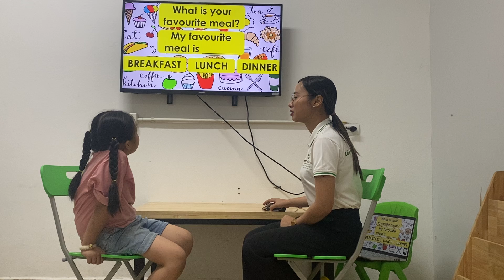K191A GRS UNIT 4 Linda